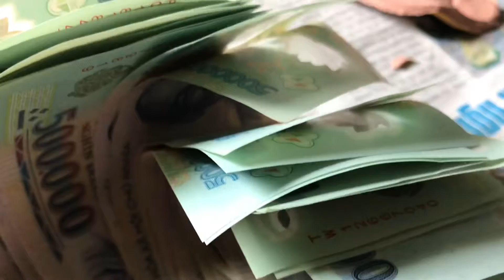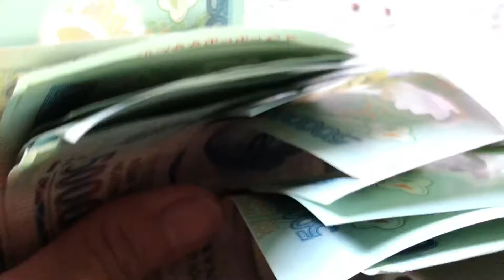Ngoại Mướp Mổ lợn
Ngoại Mướp mổ lợn bán lấy tiền đóng bảo hiểm. Hi vọng sẽ dư ra 😁😁😁